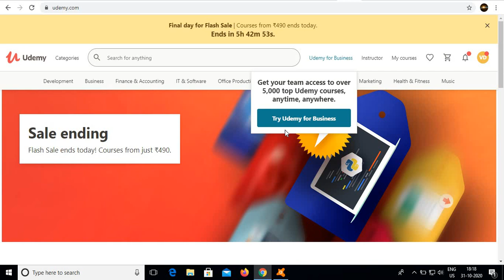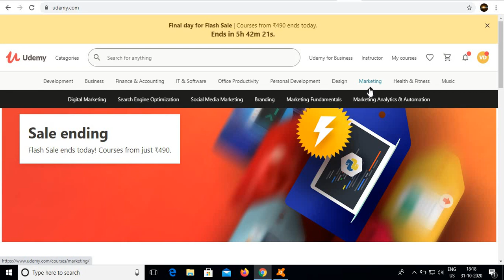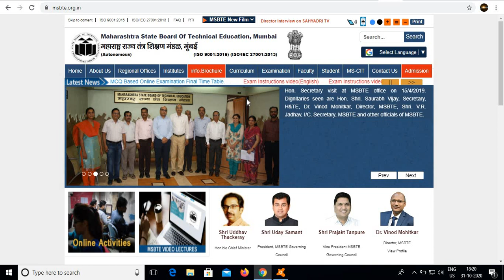MSBTE RSULT S 2020 DELAY?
Dear students dont wait for your result invest your time wisely in improving your skills.Result will be declared near about 5 nov- 10 nov.Dont wait for msbte result start to invest time in good dids.